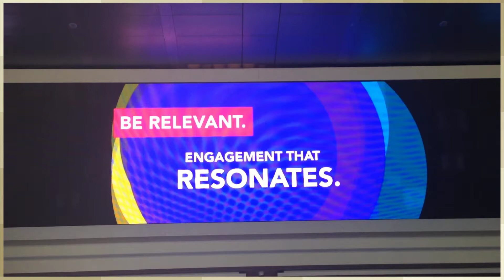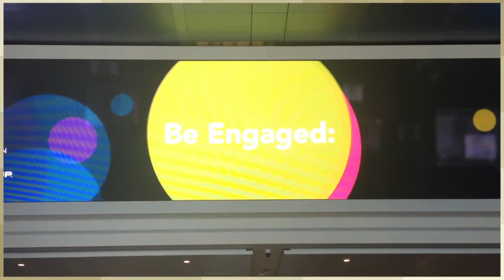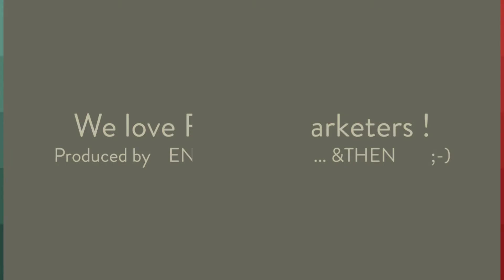DMA &THEN Boston French Marketers